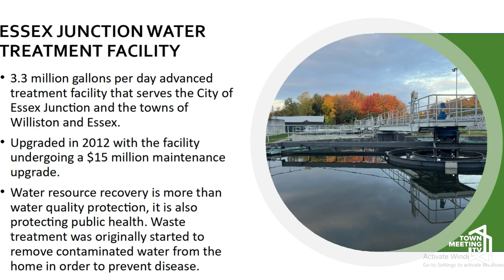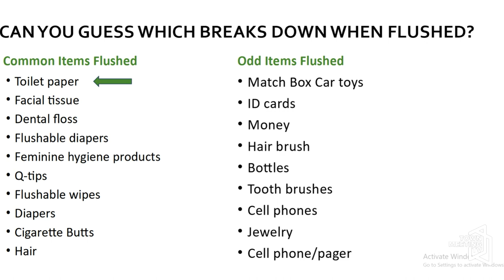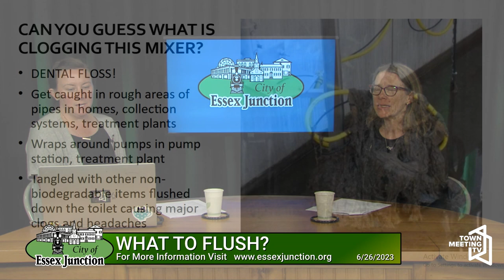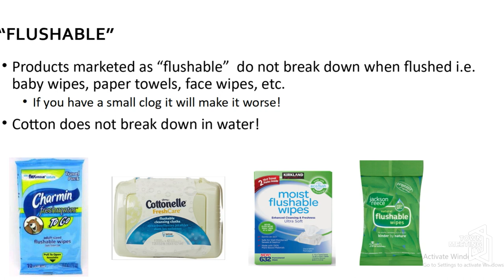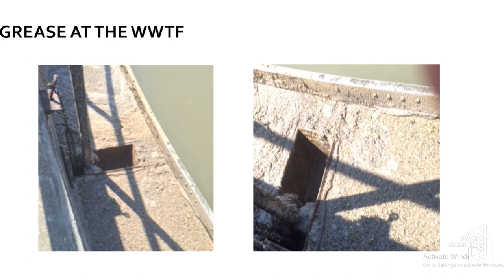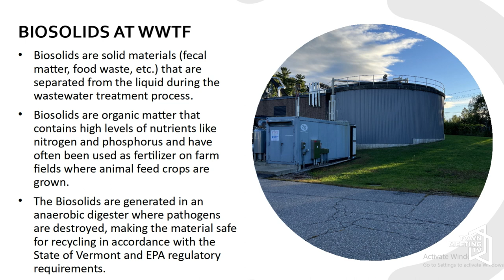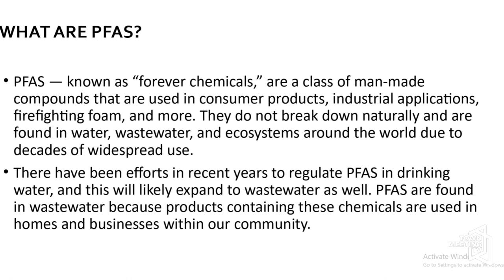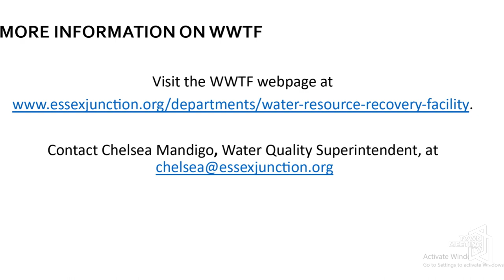Essex Junction Live Show: What To Flush?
From the City of Essex Junction:

Host Regina Mahony, City Manager, is joined by Chelsea Mandigo, Water Quality Superintendent, to talk about "What to flush?".

6/26/2023